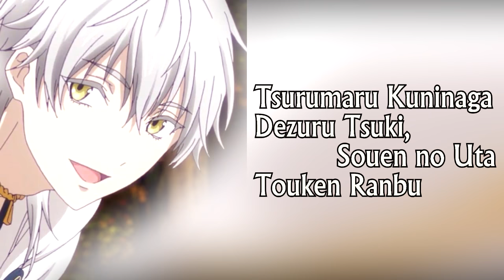Soma Saito - Song Compilation Roles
I wasn't planning on making a video for him since I barely knew his roles. But, some people suggested him, and so I decided to look up some of his songs and wow I fell in love with a certain song (the one with the red heart ;D) so here it is! He seems to be relatively new, so I'm looking forward to seeing what the future has in store for him.

Other notable roles: Yuuto - 12-sai, Tatsumi - Akame ga Kill, Hiiragi - Bubuki Buranki, Swallow - Chaos Dragon, Aoto - Divine Gate, Hermes - DanMachi, Makoto - Fuuka, Tadashi - Haikyuu!, Tazuna - Hand Shakers, Shadow Joker - Kaito Joker, Kain - Kyoukai no Rinne, Gilmerton - Iron Blooded Orphans, Adlet - Rokka no Yuusha, Daichi Twelve - Zankyou no Terror